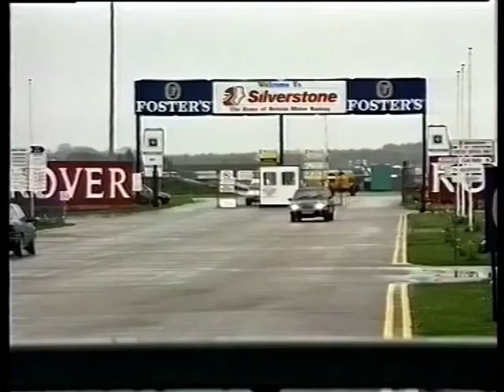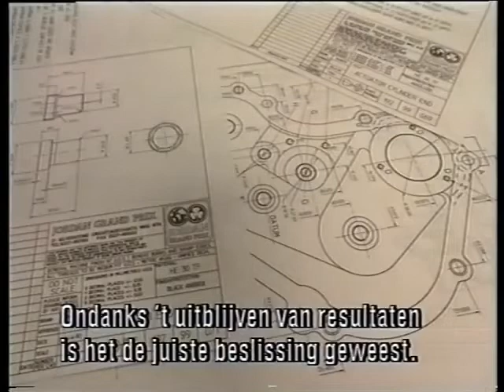1992 April - Jordan GP boss Eddie Jordan interview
F1 team Jordan Grand Prix boss Eddie Jordan interview, filmed in April 1992 between the brazilian (april 5) & spanish (May 3) GP. At 2:35, Eddie mentionned that the team is currently at Imola testing, a test session that took place from April 22 to 24.